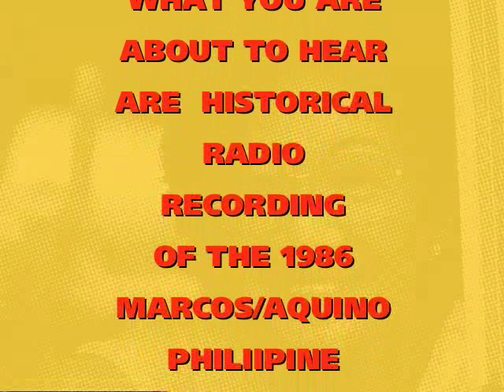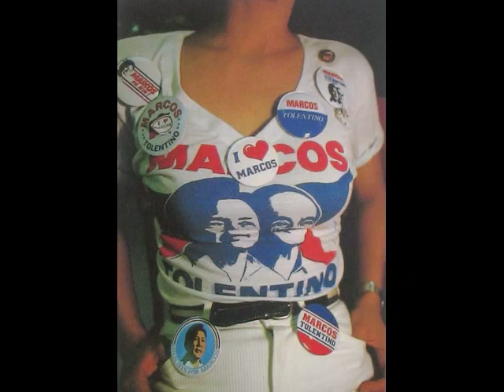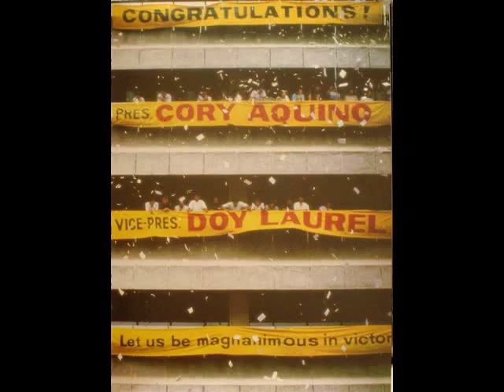MARCOS AQUINO 1986 PRESIDENTIAL ELECTION CAMPAIGN PART 2